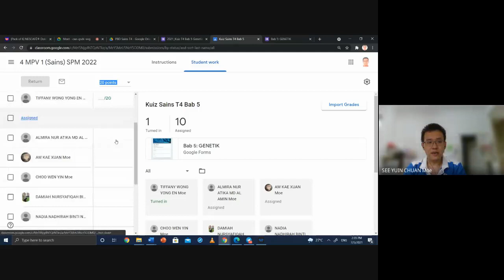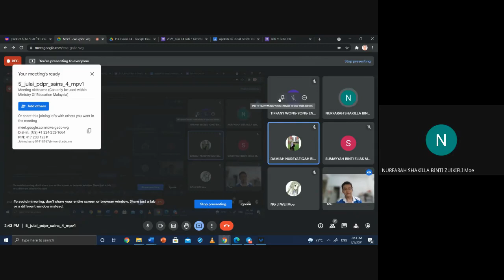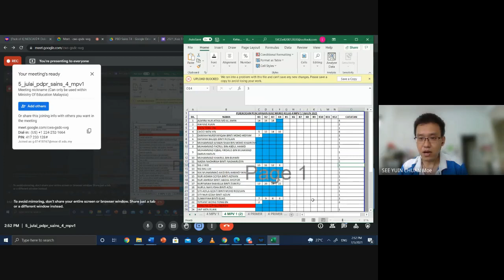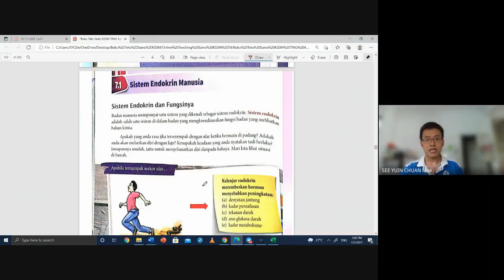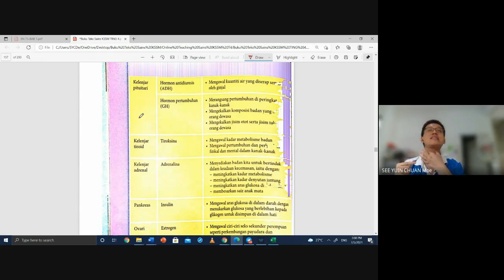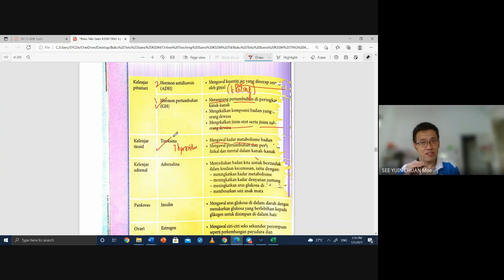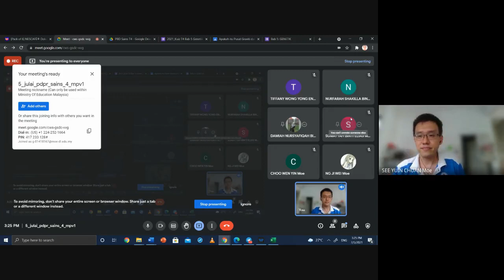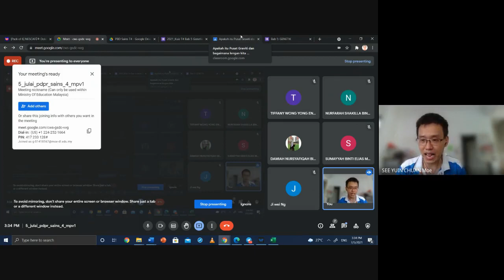KSSM T4 Sains (SPM)-7 Sistem Endokrin (1-1)